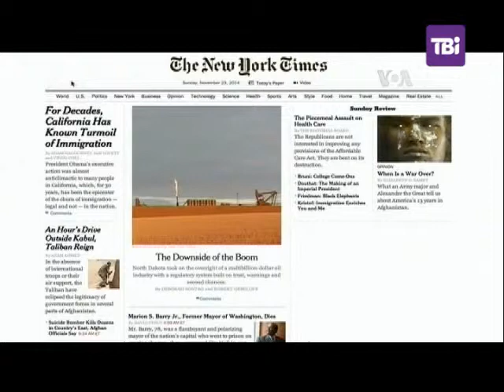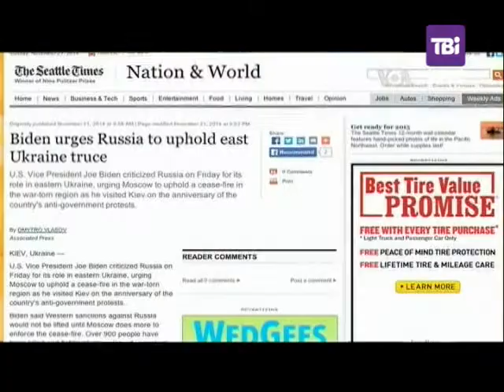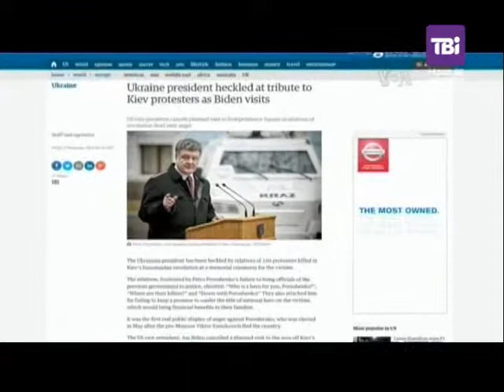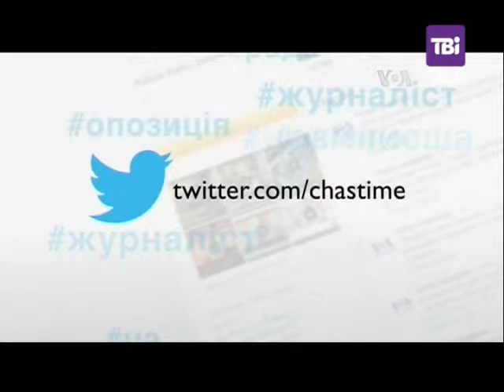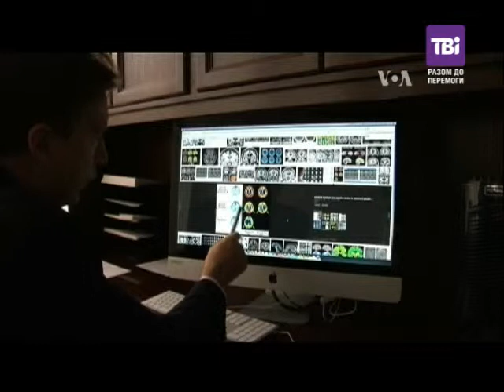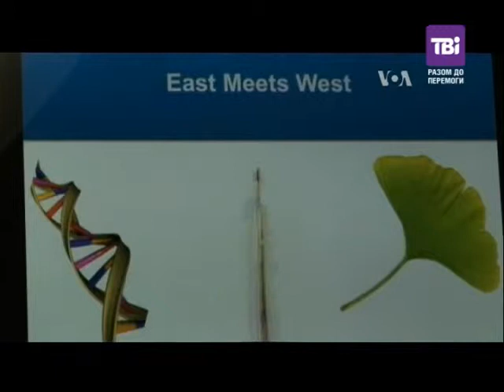"Час-Тайм" від 23.11.2014